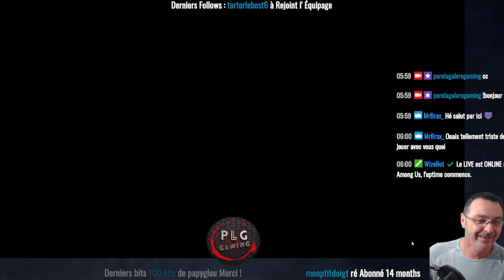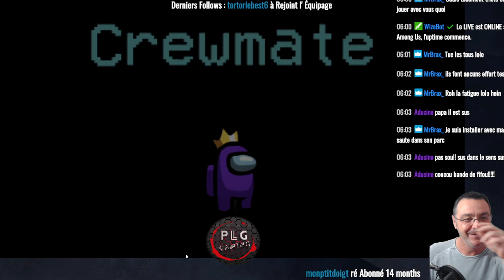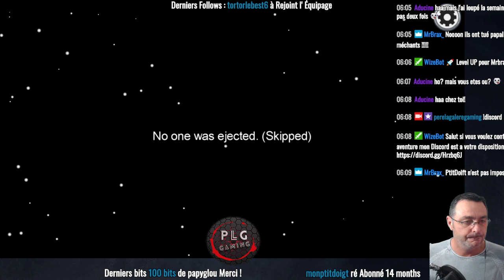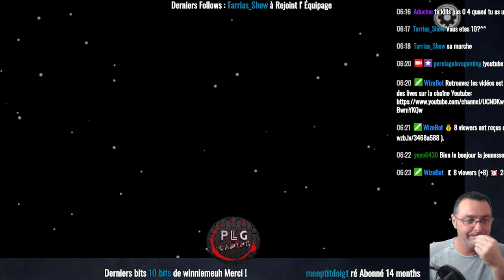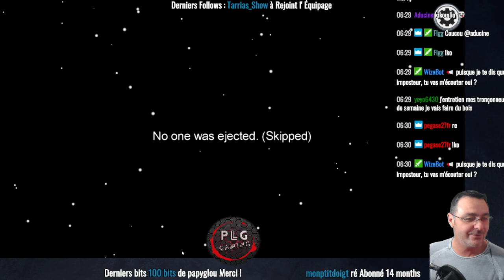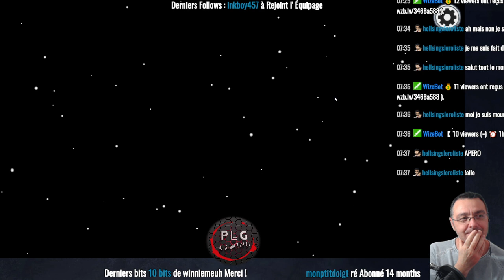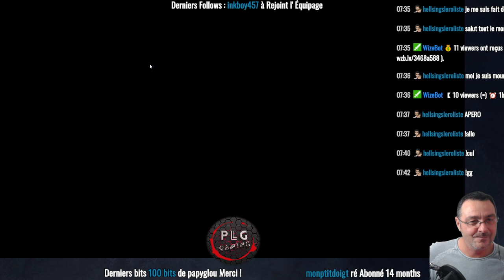Among Us #9 Les Galèriens de l'Espace , les amis^^! Let's play [FR] :)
liveamongus letsplayamongus streamamongus bonjours et bienvenue sur Pèrelagalère Gaming aujourd' hui des Galèriens dans l'espace , On découvre Among Us avec les copains le début est difficile mais on Rigole bien ^^ !! alors Are You Ready ? Let's GO